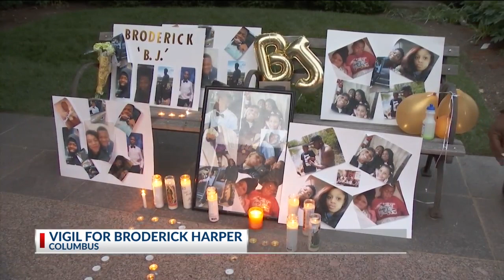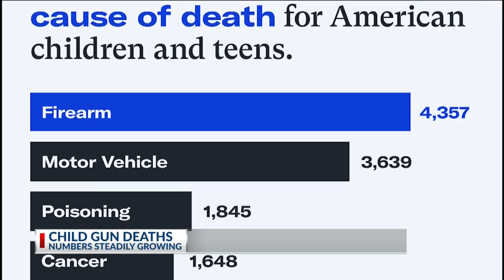Columbus pediatrician says gun violence a public health crisis